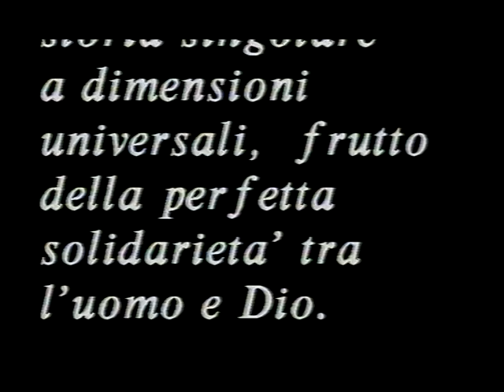DON BARTOLO - vita ed opere de fondatore della città mariana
Un'opera teatrale scritta da Mons. Baldassarre Cuomo, grande studioso e divulgatore della devozione al Beato Bartolo Longo,  una grande personalità di Fede e Carità che ha realizzato, a Pompei, il Santuario dedicato alla Beata Vergine del Rosario e una delle più importanti opere sociali a favore dell'infanzia abbandonata.